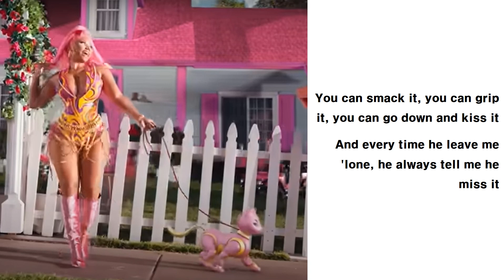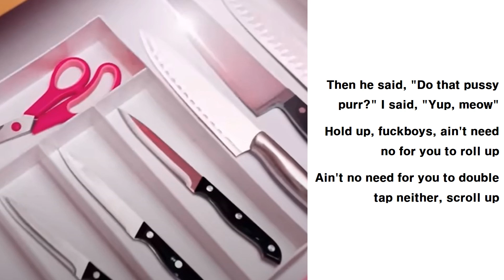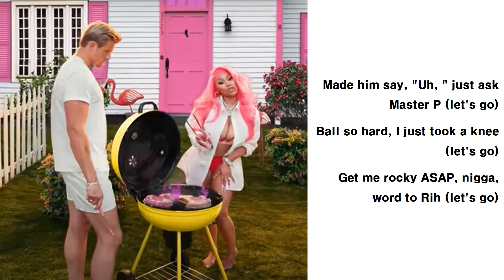Nicki Minaj - Super Freaky Girl Lyrics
[Lyrics]

She's alright
That girl's alright with me
Yeah

Oh, whoa

Freak
F-F-Freak